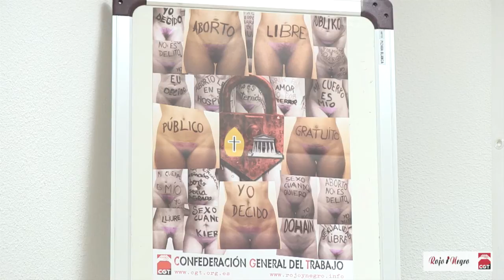Rueda de Prensa Campaña Aborto CGT completa